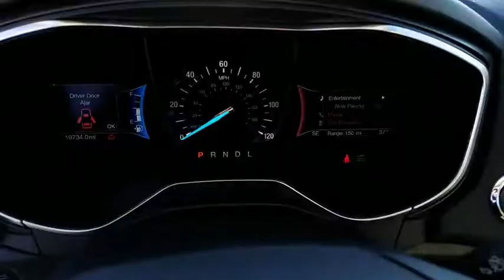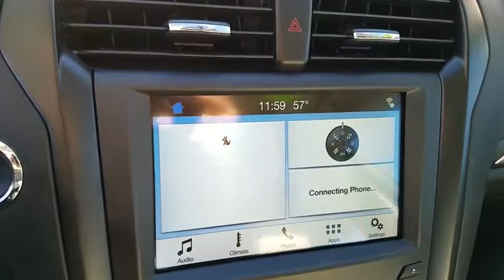2017 Ford Fusion Hybrid Las Vegas, Bullheadcity, St. George, Havasu, Pahrump, NV 00P11780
Friendly Ford
660 N Decatur Blvd

LEATHER, MOONROOF, SYNC3 W/ 8 TOUCH SCREEN, SAT RADIO, REAR CAMERA, REMOTE START, INTELLIGENT ACCESS W/ PUSH BUTTON START.